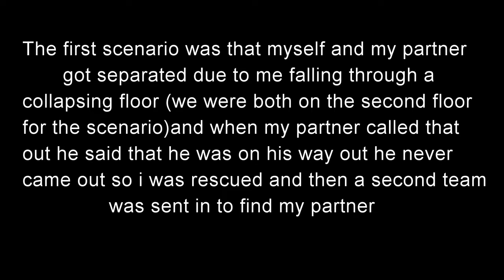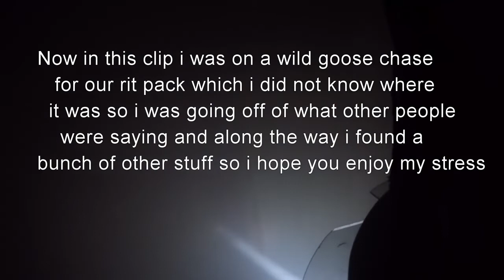RIT Training (Helmet Cam)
Video Filmed By Logan Cadwallader